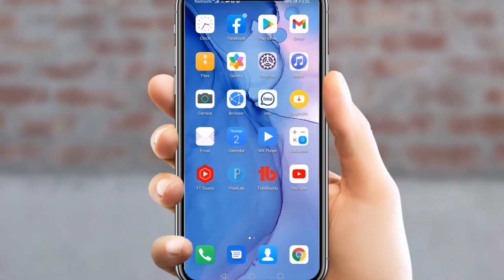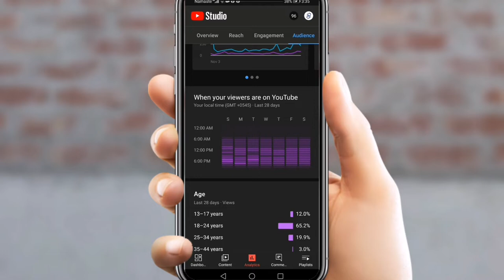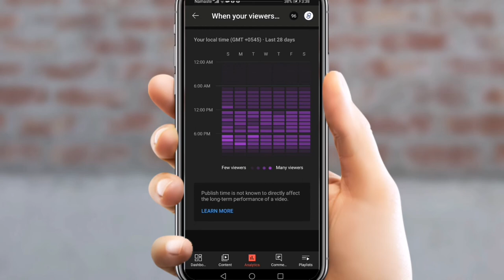Best Time To Upload Video On YouTube 2021 | Views Kaise Badhaye 2022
dosto aaj ki yis video me maine apko ye bataya hai ki video kab upload karna chahiye video upload karne ka sahi time ummeed hai aapko ye video bahut pasand aayegi thank you so much

video upload karne ka sahi time kya hai
video upload karne ka sahi time koun sa hai
best time to upload video on
best time upload video on youtube
what is the best time to upload youtube videos in 2021
what is the best time to upload a video on youtube
video dalne ka sahi samay koun sa hai